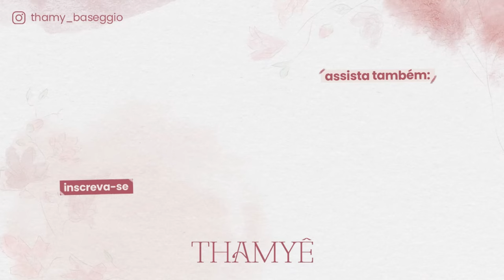COMPRANDO PRESENTES E ITENS PARA CASA + PASSEIOS EM DIA DE CHUVA - Thamyê Baseggio